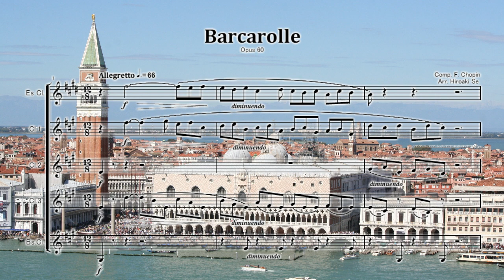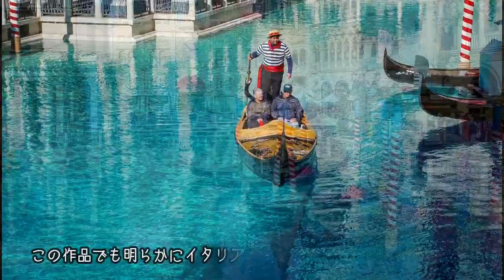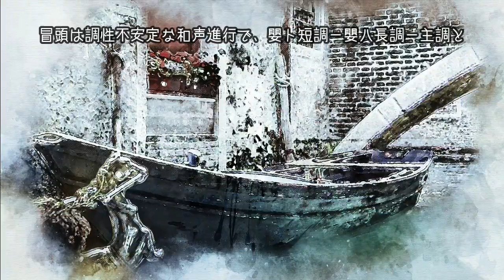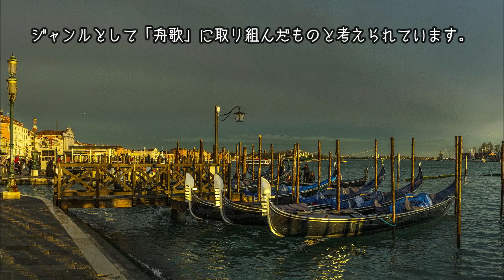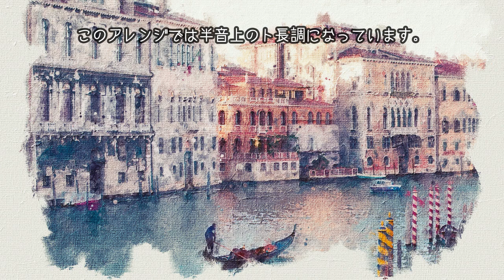クラリネット五重奏 ショパン :舟歌 Op.60 嬰ヘ長調(ト長調)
Barcarolle Fis-Dur Op.60
Chopin, Frederic

編成はEs Cl.、Cl.3本、Bs,Cl.です。
木管五重奏版は発売中です。

ショパンの名曲をコンサート・ピースに、ぜひどうぞ。

『舟歌』（Barcarole）嬰ヘ長調 作品60は、フレデリック・ショパンが1846年に作曲・出版したピアノ独奏曲で、シュトックハウゼン男爵夫人に献呈されました。
舟歌（バルガローレ）というと、西洋では一般に水上都市ベネチアのゴンドラ漕ぎの歌から由来しています。
作曲当時ショパンは37歳、ジョルジュサンドと破局を迎え、病気もいっそう進行、かなり絶望的な心境だったと想像できます。
　この作品でも明らかにイタリア、ベネチアの雰囲気と見られる、明るく開放的な曲調がベースになっていますが、
この曲中ではもう一つ重要な、恋人同士の行方も大きなテーマになっていると言われています。
ショパン自身がこの作品を「二人以上の前で演奏してはならない」と語ったと伝えられている事も、いっそう謎めいたメッセージです。
一般にヨーロッパの 舟歌 と呼ばれる楽曲には、６/８拍子が使われる事が大変多いのですが、ここでは珍しく、１２/８拍子が使われています。

通常の舟歌は無言歌集 (メンデルスゾーン)第2巻 作品30にあるように2拍子系の8分の6拍子ですが、この作品は4拍子系の8分の12拍子です。ノクターンに近い曲想でもあります。
冒頭は調性不安定な和声進行で、嬰ト短調－嬰ハ長調－主調と舟歌の浮揚感を象徴しています。
パウゼ（休止）のあと主題が始まります。低音の特徴的なリズムの上に3度や6度の和声で叙情的にメロディを演奏します。
中間部では一旦平行短調（嬰ヘ短調）で導入しますが、対立や発展というより連綿と同様主題が転調反復され、イ長調で進行します。
しかし時に嬰ト長調（変イ長調）のアルペッジョを取り入れて単調な舟歌に節目をつけています。
モノフォニーの嬰ハ長調レチタティーヴォが現れ、音階進行とトリルの後、主題が低音オクターヴ奏法に乗って再現されます。
調性不安定な半音階的な部分の後に6度の和声で主調が回想され、最後には下降音階が華々しく曲を締めくくります。
晩年の作品であり技術、表現の面で難易度が高いため演奏会で取り上げる場合は周到な準備が必要です。

「舟歌（バルカロール）」はヴェネツィアのゴンドラ漕ぎの歌に由来するといわれています。8分の6拍子で軽快な動きを伴いますが、
どこか感傷やもの悲しさを含んでいるのが多くの「舟歌」の共通点です。しかし、これをジャンルとしてその伝統を辿ることはほとんど不可能です。
おそらく流行の始まりは19世紀のオペラにこの種の歌が好んで用いられたことに端を発します。ピアノのための作品としては、メンデルスゾーンが
『無言歌集』所収のものを含めて3曲を残したほか、ショパンのものが最大規模で最高の佳作です。また、
フォーレは13曲を書いていることから、ジャンルとして「舟歌」に取り組んだものと考えられています。しかしそれ以降は再び散発的な作品に留まっています。
すなわち「舟歌」はジャンルと言うよりは、19世紀中盤から20世紀にかけて長く流行した性格小品のひとつと考えられます。

ショパン《舟歌》は、一見すると、ロンド風に冒頭主題が繰り返し現われ、合間にさまざまなエピソードが挿入されているように聞こえます。
そのため、ヴェネツィアの街を小舟で巡る――たとえば繰り返し回帰する主題は、「大水路」の風景に相当する、といった風景描写的な解釈も可能です。
しかし《舟歌》は実は、ショパンの中でも整った形式を持ち、優れて精緻な主題労作が施されています。
つまり、複数主題の提示、ブリランテなパッセージワークによる中間部、主題の再現という、ショパンがもっとも多用する三部形式の一種です。
しかしこの作品では、中間部が非常に縮小されている上、美しい旋律に依存するような単純な反復ではなく、巧みな主題が配置されています。

第1主題と第2主題前半は、絶え間ない8分の6拍子のオスティナート・リズムに攪乱されますが、音楽内容はきわめて対照的で、調は同主短調に移ります。
また、第1主題が下行形旋律であるのに対し、第2主題前半は上行形になっています。第2主題後半は調以外には前半とそれほど明確な繋がりはありません。
この主題が持つ華やかさは、ここではまだ音量によって抑えこまれています。

中間部では、わずか5小節ながら、8分の6拍子の刻みが一瞬やんで、拍節リズムに収まらない自由な時間の流れになります。
しかしこの部分は単に、異なる時間の流れを意識させるに留まり、ショパンの中間部特有の旋律美を聴かせることはありません。

再現部は、第1主題の変奏から始まり、一瞬の休符をクライマックスとして完全終止し、主調のまま第2主題後半へ突入します。続く第2主題前半の再現は、後楽節のみを用い、
ときおり同主短調の響きを覗かせながら、壮大な物語を終わりへと導いていきます。ここはすでにコーダの様相で、第2主題後半の壮麗な回音型動機で最高潮を形成し、
前半後楽節の多層的で下行形の動機によってそれを収束させています。こうした動機の使い方は見事なテクニックです。

このようにみると、ショパンの《舟歌》はフォーレのそれとは異なり、抒情的な音楽というよりは、「スケルツォ」や「バラード」と同種の疑似ソナタ形式による
物語的な音楽と解釈できますが、「つなぎ」の巧さによって、それが硬直した形式にならないのは見事です。
序奏の3小節や第35-39小節の間句、各セクションの始まりを告げる重音トリルなどは、全体の流れとほとんど関係ないからこそ、
わずか数小節で聴き手の耳を捉え、音楽の雰囲気を一変させてしまう効果があります。そして全体は自然に流れ、あたかも羅列的で抒情的に聞こえるのです。
この作品は、物語性と抒情性とを見事に融合させたショパン晩年期の最高傑作のひとつと呼ぶにふさわしい曲です。
このアレンジでは半音上のト長調になっています。